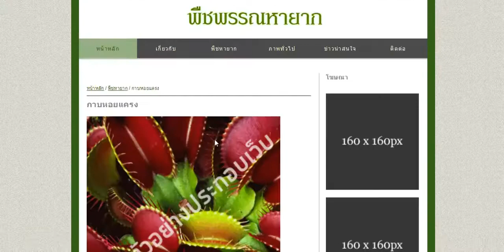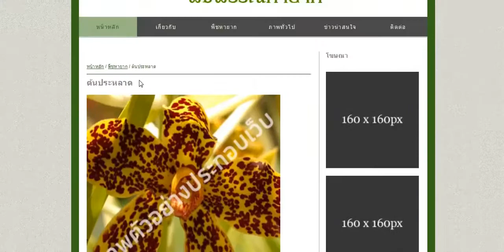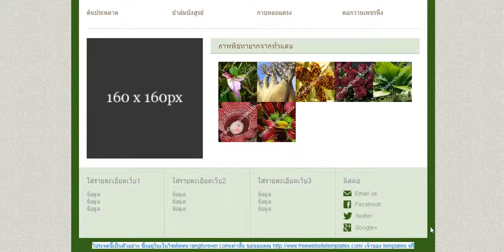แจกโปรเจคตัวอย่างเว็บไซต์พืชพันธ์หายาก พัฒนาด้วยภาษาPHP | ตัวอย่างระบบแจกฟรี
แจกโปรเจคตัวอย่างเว็บไซต์พืชพันธ์หายาก  ภาษาPHP ตัวอย่างระบบแจกฟรี

จุดประสงค์ของเว็บไซต์คือการใช้สำหรับตัวอย่างเว็บไซต์เพื่อการศึกษาเท่านั้น สามารถนำไปปรับใช้งานเป็นเว็บไซต์เขียนเนื้อหาข้อมูลข่าวสาร เพื่อใช้สำหรับเป็นcontent marketing

เป็นโปรเจคที่ทาง พัฒนาขึ้นเพื่อใช้ในการศึกษาเรียนรู้เท่านั้น จึงขอแจกโค้ดฟรี โดยมีเงื่อนไขเพียง

โปรดคอมเม้นท์ว่าต้องการจะนำโค้ดไปใช้ทำอะไร และระบุอีเมล์ที่จะให้จัดส่งไฟล์ ทางทีมงานตรวจเช็คคอมเม้นท์ทุกวันและจัดส่งไฟล์ให้ทุกท่าน

การเขียนโปรแกรมด้วยภาษาPHP เพื่อพัฒนาเว็บไซต์ ซึ่งเป็นโปรเจคตัวอย่างในการสร้างระบบจัดการ โดยใช้ระบบพื้นฐาน เพิ่ม ลบ แก้ไข อัพเดท
คุณหน่องโปรแกรมเมอร์ (คุณหน่องไอที / คุณหน่องIT)

เพื่อแลกเปลี่ยนความรู้ด้านการไอที / การเขียนโปรแกรม / การพัฒนาเว็บไซต์ / โปรเจค / โค้ดดิ้ง Coding   โปรแกรมต่างๆ ให้กับผู้ที่สนใจ